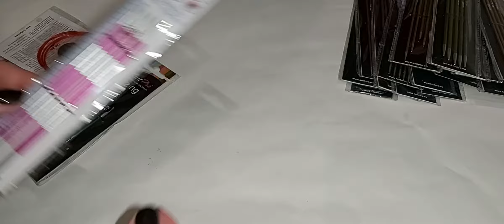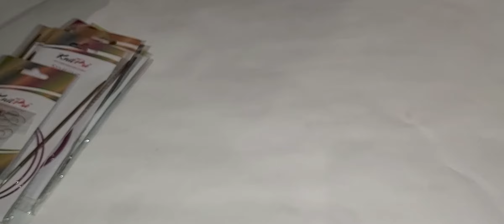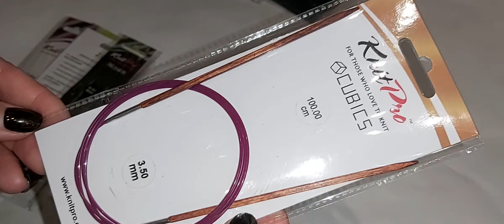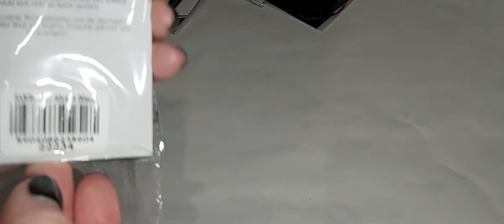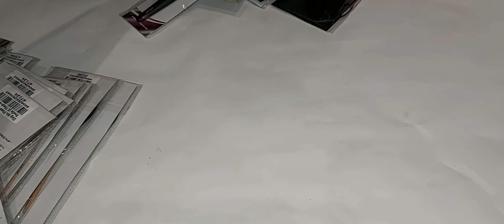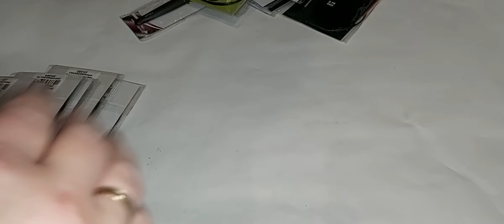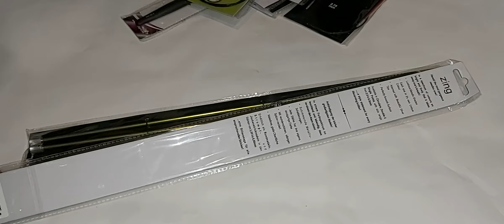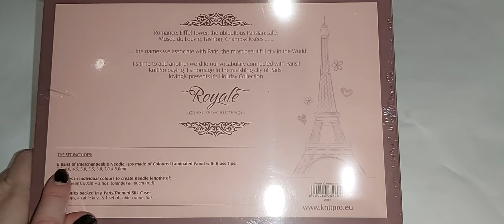НАШИ СПИЦЫ ПРИЕХАЛИ//ДОЖДАЛИСЬ